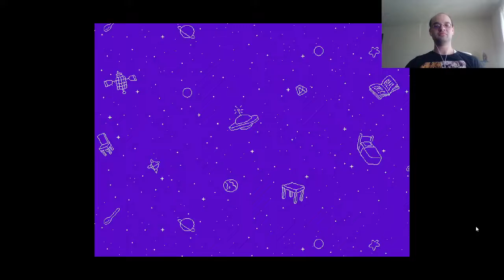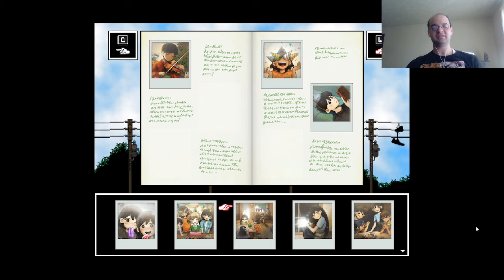What? Omori, Ep 25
So I guess there really weren't any loose ends to tie up in Headspace and things in Black Space managed to get weirder.  Hopefully I didn't manage to mess anything up.